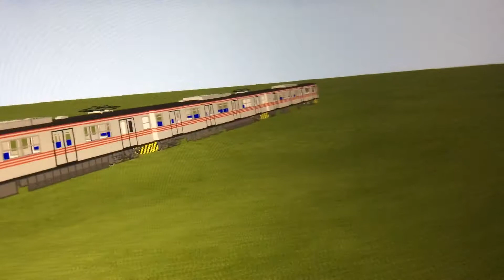Showing You My New Train Metro